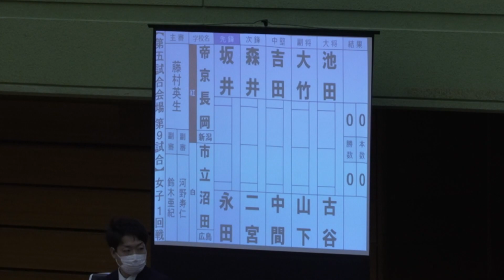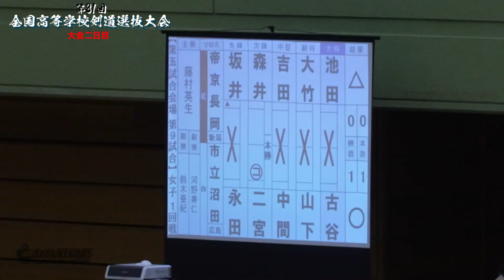【女子1回戦】帝京長岡・新潟×市立沼田・広島【第31回全国高等学校剣道選抜大会】1坂井×永田・2森井×二宮・3吉田×中間・4大竹×山下・5池田×古谷【2022年3月26日~28日】#96